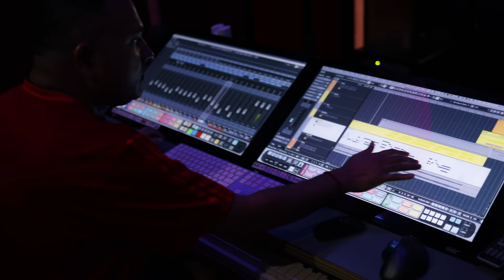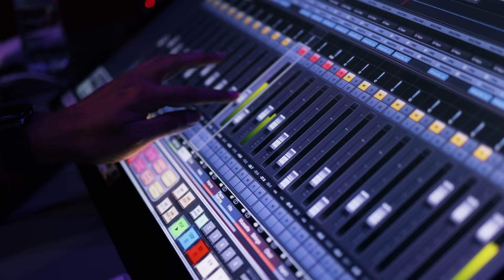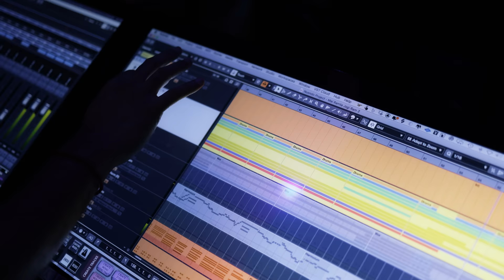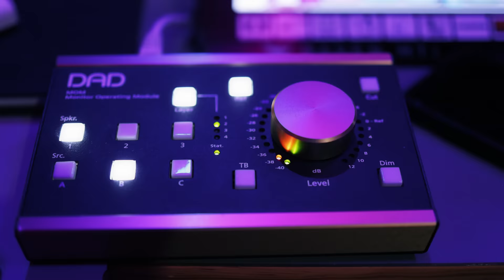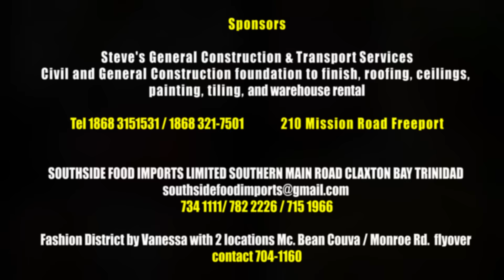Rick Ramoutar - Ramta [Official Music Video] (2022 Chutney Soca)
Artist: Rick Ramoutar X The Fusion Band
Title: Ramta
Produced, Mixed And Mastered By: Rishi Mahato At Maha Studios

Original Credits:
Artist: Ramdew Chaitoe
Title: Main Ramta Jogi Ram
Album : Shardhanjali to Ramdew Chaitoe
Zanger: Santram & Chorus
Released by: KMI music bank

Video Credits:
Video And Editied By: DJ Din - Enhanced Media Systems Limited

Southside Food Imports Limited
Southern Main Road Claxton Bay Trinidad West Indies
734 1111/ 782 2226 / 715 1966

Civil And General Construction Foundation To Finish, Roofing, Ceilings, Painting, Tiling, Etc
210 Mission Road Freeport

Steve's General Construction & Transport Services

Warehouse Rental

Fashion District By Vanessa With 2 Locations
Mc Bean Couva And Monroe Rd Flyover

MY CHANNEL CONSISTS ONLY:
• Chutney Soca
• Traditional Chutney
• Bollywood Cover
• Bollywood Remix
• Bhajans

• Artwork
• Mp3 File